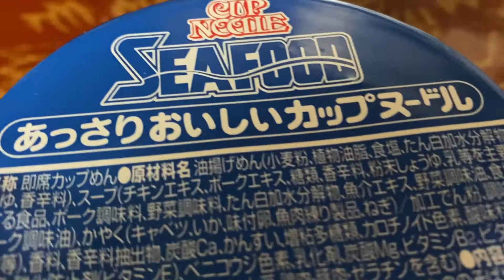世界よ！これが日本の美味しい食べ物カップヌードルシーフード🦑 4